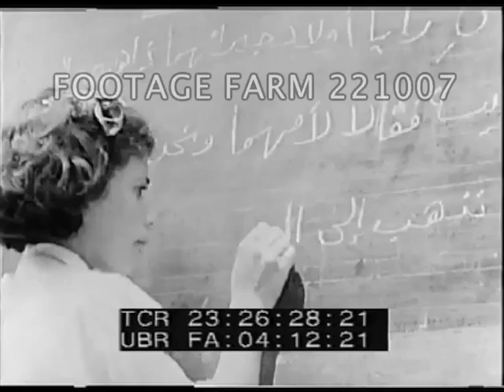Sands of Sorrow Pt. 2/3 221007-13 | Footage Farm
[Film deals with the plight of Palestinian Arab refugees from the 1948 Arab-Israeli war.]
Continued. Refugees, 20% of whom are Christian Arabs, w/ Lebanese priest Father Shukri Surur (Srur) who every night allows the most frail to sleep in his monastery in Gaza. Arab girl watering seeds which have been supplied by Father Surur. Priest handing out vegetables to Arab children.
23:24:57  Desert - Olive groves - Bethlehem - Church of the Nativity - Arab refugee camps.  Church of All Nations.  Orphanage for homeless Arab refugee children.  Arab woman Miss Hussini (Husseini) who has converted her home into sanctuary for 125 children - outdoor school - classes.  Boys tending garden.  Boys playing football.
23:27:25  Children at long tables eating.  Crying baby.  Children sleeping two in a bed.   Women refugees cutting out material to make clothes - at sewing machines.  Women folding children's clothes.  Little boy refugee given new clothes.
23:30:02  Old City of Jerusalem - refugees working in shops - shoe repairs / cobblers.  Refugees making tin cups for children in plumber's shop.  Carpenters.  Desert road through hills - signpost Jerusalem - Dead Sea - Jericho.
23:31:24  Mount of Temptation - refugee camps near Jordan River.  Continued...
1950; Middle East;